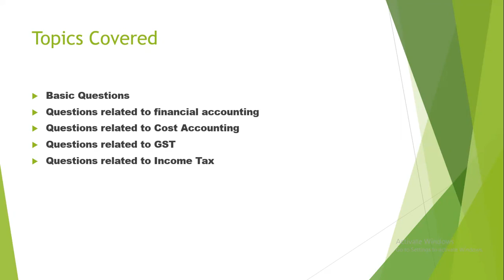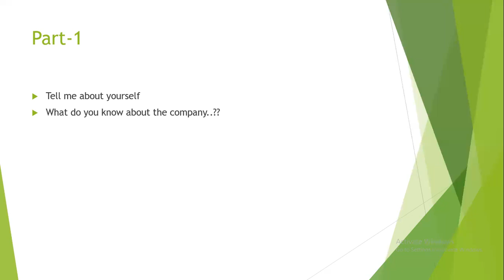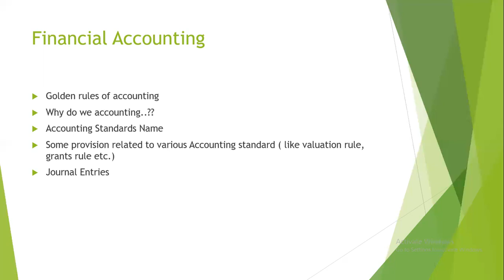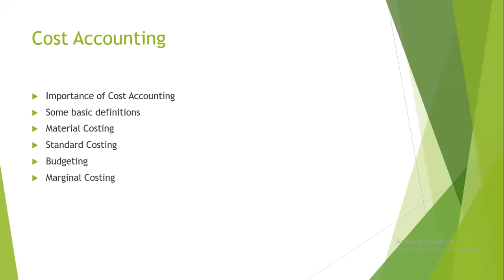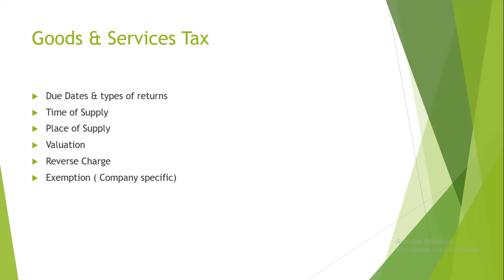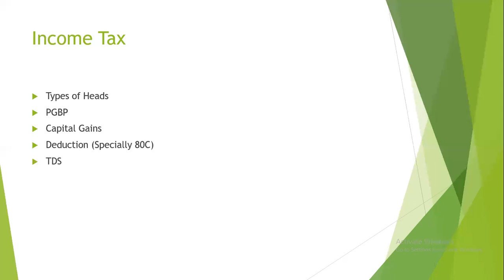CMA INTERNSHIP | CMA ARTICLESHIP | CMA TRAINEE VACANCIES | Questions & Answers